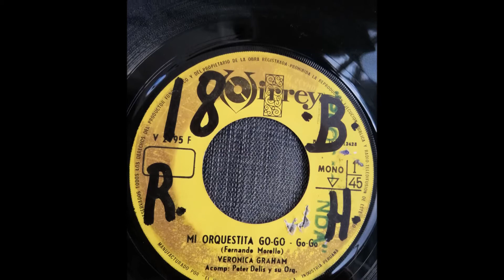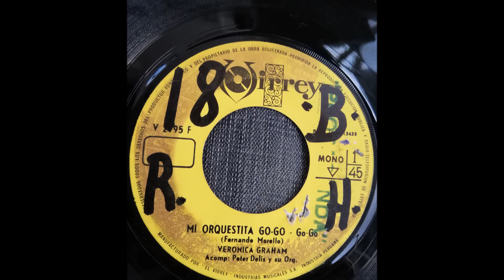VERONICA GRAHAM == MI ORQUESTITA GO GO